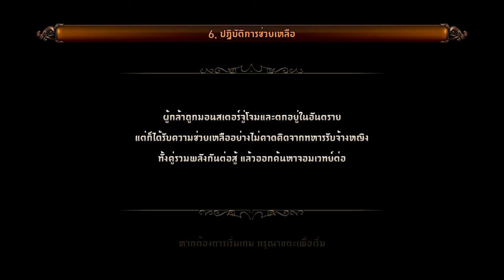EvilBane : Rise of Ravens บอทเสรีมันดีจิมๆนะ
จริงๆ แล้วเกมแนว Hack&Slash บนมือถือนี่ ผมไม่ค่อยถูกจริตกับมันสักเท่าไหร่ แต่ที่โหลดมาเล่นคือ เกมรองรับภาษาไทยแล้ว ซึ่งที่อ่านๆ ดูก็แปลได้ดีเลยทีเดียว ความโดนเด่นของเกมนอกจากภาพสวยแล้ว (อีกหนึ่งเหตุผลที่โหลดมาเล่นคือภาพสวยนี่แหละ!) ก็คือระบบสกิล ซึ่งสกิลไม่ได้อยู่ที่สายอาชีพ แต่สกิลแยกออกตามอาวุธที่ใช้ โดยแยกย่อยออกเป็นธาตุต่างๆ อีกด้วย ทำให้มีความแตกต่างในการเล่นเยอะทีเดียว ทำให้ไม่เบื่อง่าย แถมสามารถเลือก(ซื้อ)ตัวละครอื่นได้ด้วยโดยที่ไม่ต้องเริ่มเล่นใหม่ เล่นต่อจากเดิมได้เลย ไปหาของใส่ใหม่เอาเอง

อีกหนึ่งระบบที่บอกได้เลยว่าเอาใจสายบอทมากๆ คือ Auto-play ลงดันฯ แบบต่อเนื่อง เรียกว่าเปิดบอทหาของกันสบายละไอทิด!!

ตอนแรกที่ลองเล่นในมือถือ ช่วงพูดคุยในเนื้อเรื่องจะมีเสียงพากย์ด้วยนะ แต่พอเล่นใน BlueStack เสียงพากย์ไม่มี แต่เสียงอื่นอยู่ครบ ก็แปลกๆ เหมือนกันไม่รู้เพราะอะไร

เอาเป็นว่า เนื่อเรื่อง ระบบ กราฟฟิก รวมๆ แล้วเอาไป 7/10 ละกัน หักคะแนนหลักๆ เรื่องกินแบตเหลือเกิน(เล่นในโทรศัพท์นะ) เล่นต่อเนื่องให้แต้มเหนื่อย 20 กว่าแต้มหมดนี่ ดูดแบตไปมากกว่า 70% เลยนะ (เกือบๆ ชั่วโมง)

โอ้วววว ไม่ได้เขียนอะไรเยอะๆ แบบนี้มานานมากละ จริงๆ อยากรีวิวแบบเต็มที่กว่านี้นะ แต่ขี้เกียจ บอกตรงๆ แฮร่!!!